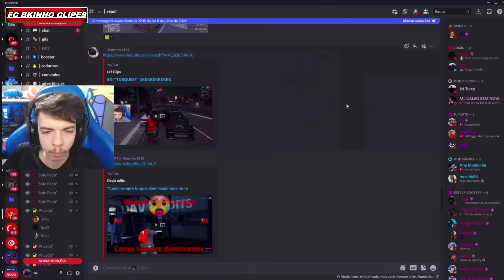BK TROLANDO COM COMANDO DE ADM | FC BKINHO CLIPES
LIVE TODOS OS DIA DO BK 👇👇👇👇🔔